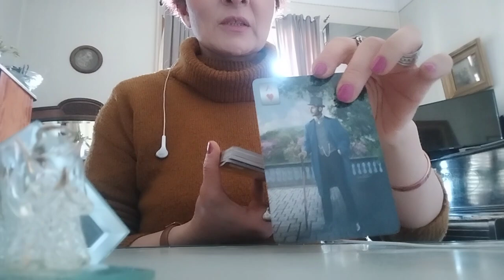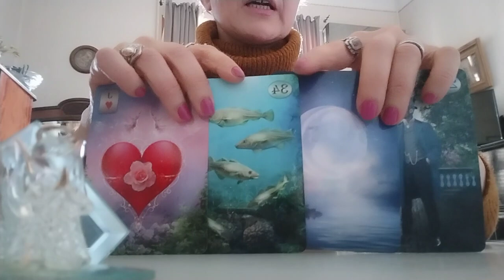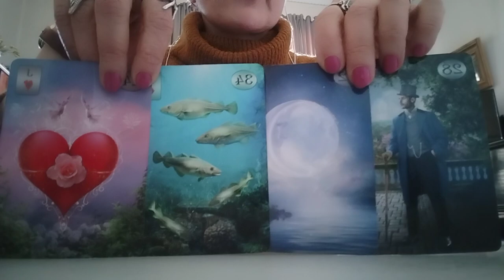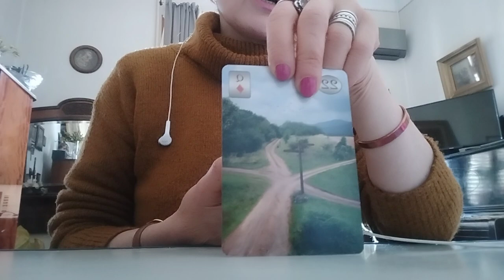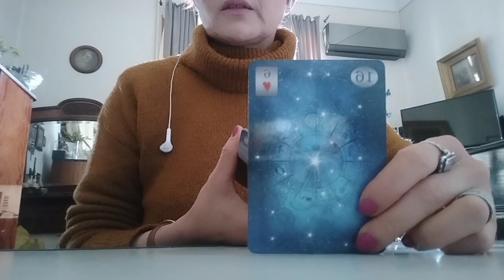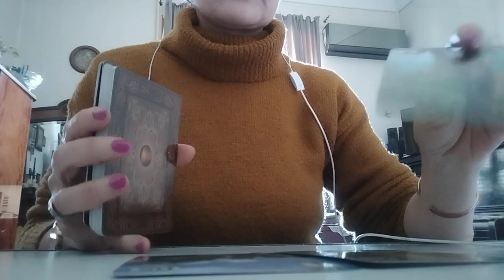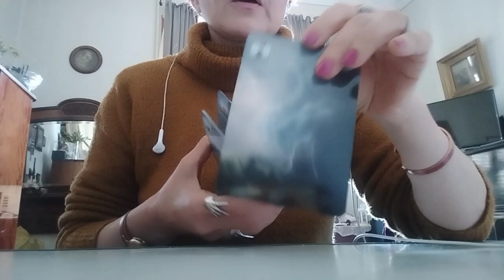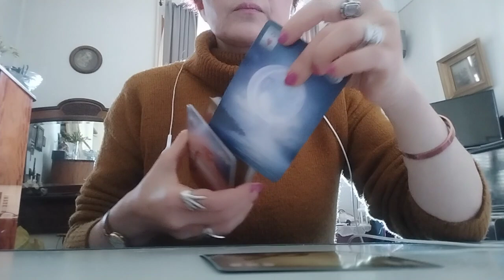.ორი დღის პროგნოზი ტაროსგან-2 ვარიანტი✨🃏🃏